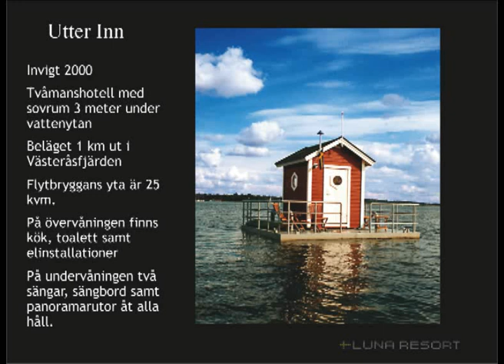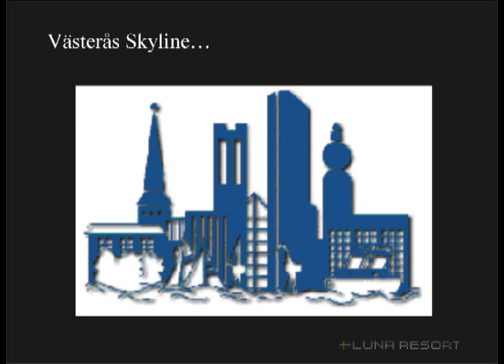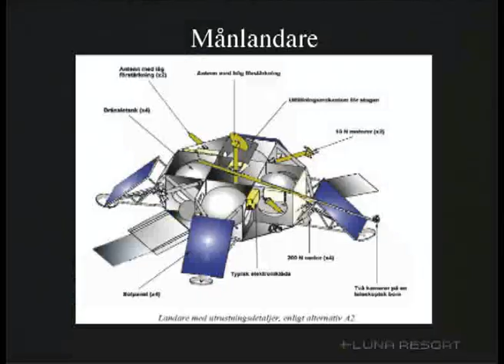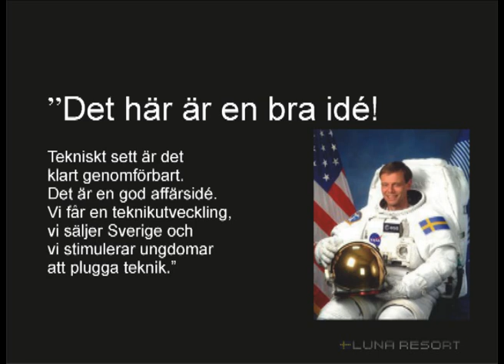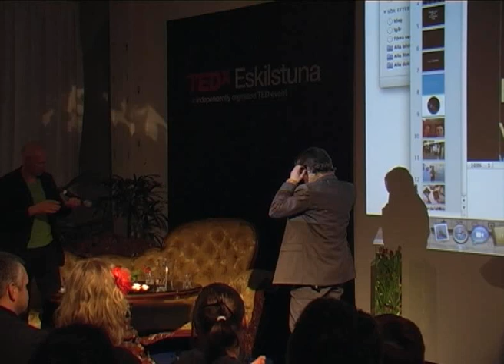TEDxEskilstuna - Mikael Genberg - 4/21/10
"Why on earth put a house on the moon? Mikael Genberg is a Swedish artist from Västerås, widely known for creating spectacular living environments. Hotell Hackspett located 13 meters up in a tree, underwater room Hotell Utter Inn and a red cottage on the moon.
A typical red cottage was placed on top of moon-like building Globen in May 2009. The aim is to put it on the moon in 2012.